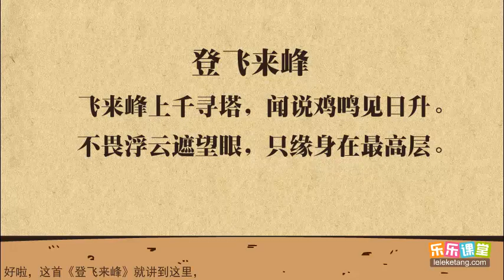王安石《登飞来峰》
王安石《登飛來峰》